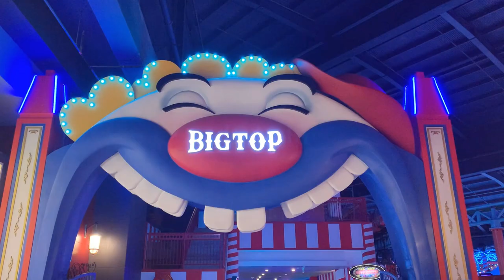Kingpin Combo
BigTop Video Games Park (70 Tap & Play Credits) + Genting Bowl (2 Bowling Games + Free Shoe Rental) for only RM90.